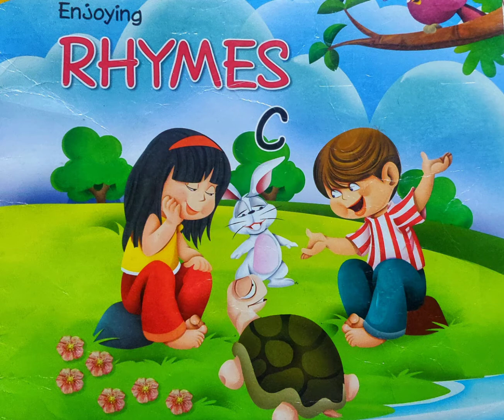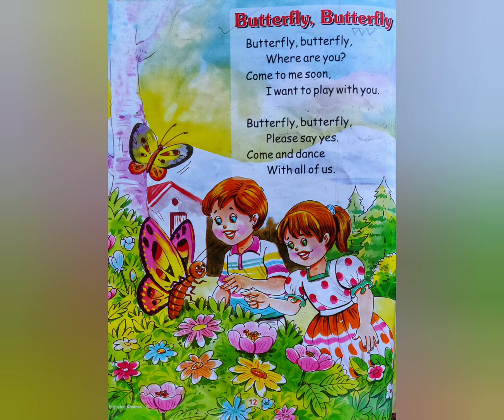UKG Rhyme l Butterfly, Butterfly